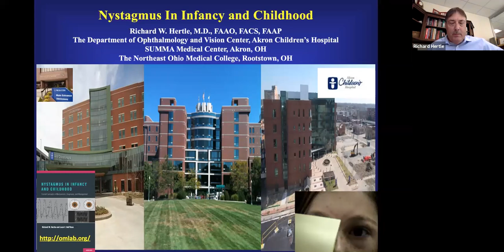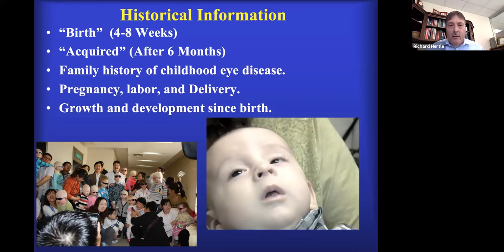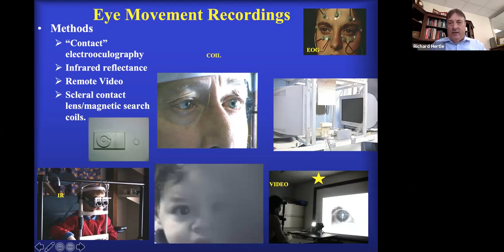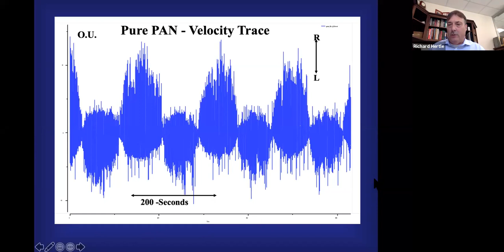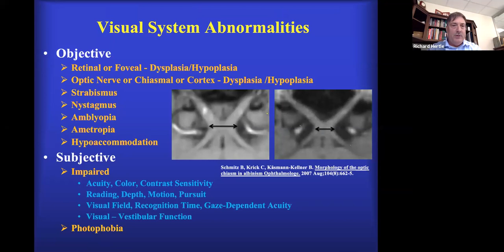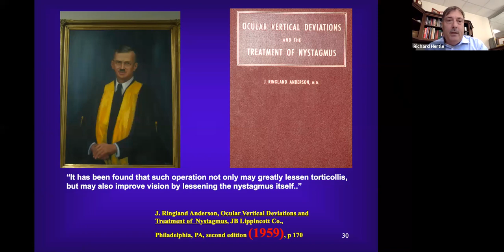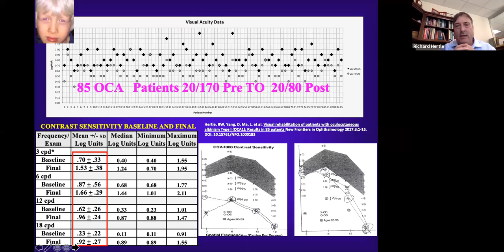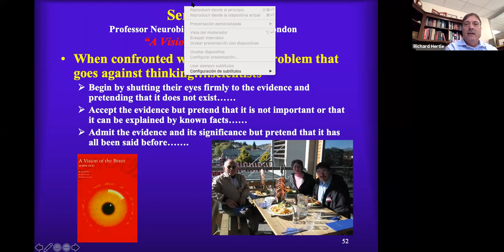Paediatric Ophthalmology - Nystagmus in infancy and childhood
Subspecialty – Paediatric Ophthalmology
Date: May 31, 2020
Topic – Nystagmus in infancy and childhood

Speakers:
Richard W. Hertle, Akron Children’s Hospital, OHIO, USA

Organisers:
M.C Guirao-Navarro, Clinica Guirao, Spain
Gurjeet Jutley, Oxford University Hospital, Oxford, UK